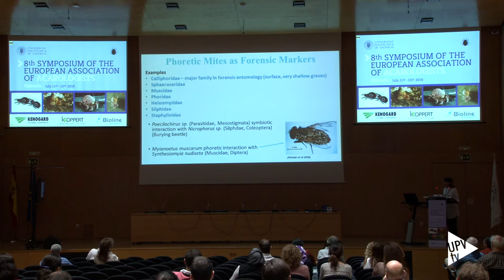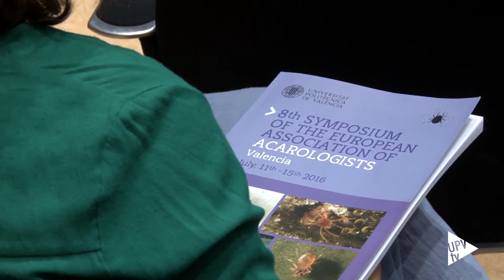VIII Simposio de la Asociación de Acarólogos Europeos - Noticia @UPVTV, 14-07-2016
Algunos son diminutos, imperceptibles al ojo humano. Otros sí que son visibles, como la garrapata. Pertenecen a la familia de los arácnidos y hay muchísimos por descubrir. Hablamos de los ácaros. Son los protagonistas del VIII Simposio de la Asociación de Acarólogos Europeos que, durante esta semana, se celebra por primera vez en España y ha sido gracias a la Universitat Politècnica de València.

Los ácaros afectan a nuestra economía, porque ocasionan plagas que producen importantes pérdidas en la agricultura, causan enfermedades a los animales y provocan alergias en las personas.

Sin embargo, no podríamos vivir sin ellos. Tienen un papel fundamental en el reciclaje de los nutrientes del suelo y su fertilidad y, además, también hay ácaros que se alimentan de otros que ocasionan ciertas plagas.

Los expertos reunidos han estudiado cómo afecta el cambio climático a la acarología y a ciertas especies invasivas. El trasporte intercontinental de plantas facilita el movimiento de ácaros con gran poder invasivo. También se ha analizado la acaralogía forense.

Para estudiar este aspecto ha participado en el congreso una de las personalidades más reconocidas del mundo, en el ámbito de la entomología forense, Lee Goff. Es asesor científico de series de televisión como 'CSI' y 'Bones'. En su conferencia ha analizado cómo la televisión puede llegar a afectar a la decisión de los jurados populares.

Este encuentro, que acabará mañana, ha reunido a 180 personas procedentes de 30 países, de cuatro continentes distintos, interesadas en la materia. La cita tiene lugar cada cuatro años.